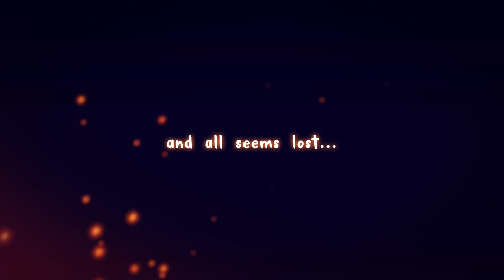Ayo: A Rain Tale - Official Trailer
Embark on a perilous journey to help Ayo fetch water for her family. Overcome challenges and enemies as you explore Sub-Saharan Africa in a daily daunting chore, gaining skills and wisdom along the way. Experience Ayo's harsh environment, as she confronts her fears and braves the unforgiving drought in this adventure platformer.

Ayo’s struggle is shared by many girls in Sub-Saharan Africa who live in communities that have no access to clean water. With an estimated 125 million hours spent each day fetching water around the world, women and children go on journeys to distant sources and return home shouldering a 40-pound container filled with water for their families.